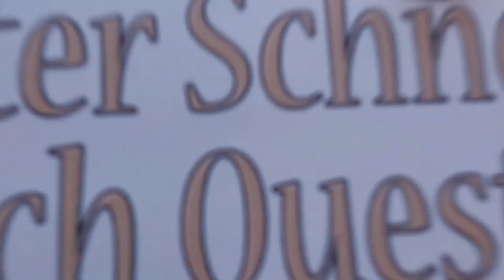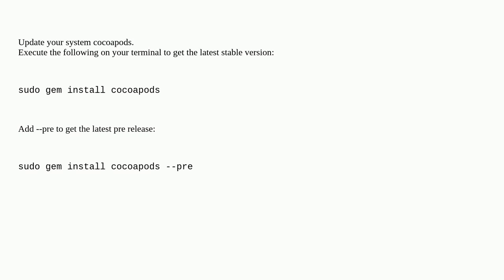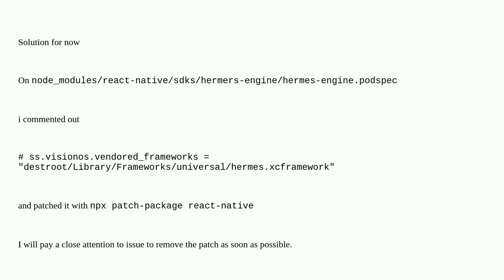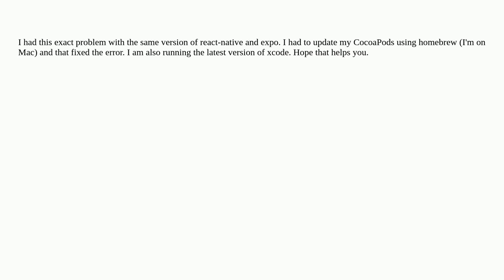Visionos method in hermes engines fails the pod install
A special thanks goes out to the community

  react-native react-native-hermes expo